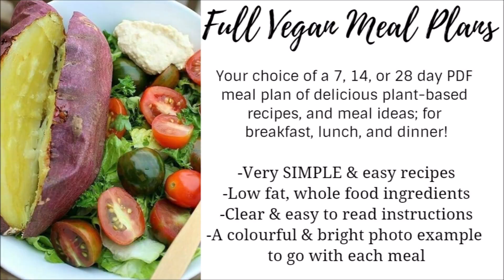THE PERFECT DIET FOR YOUR BODY